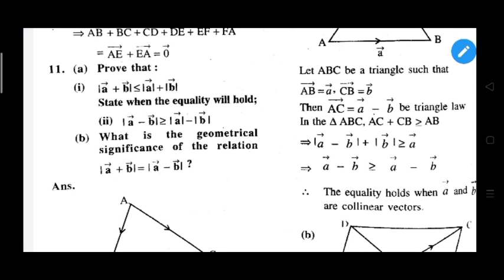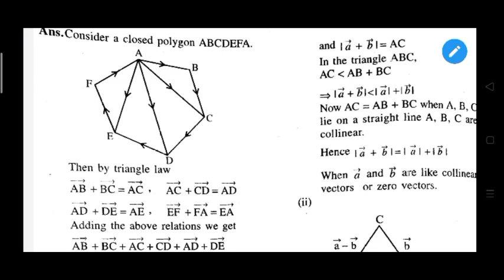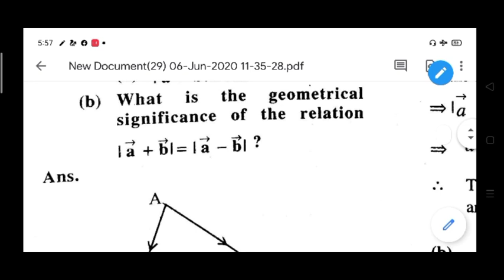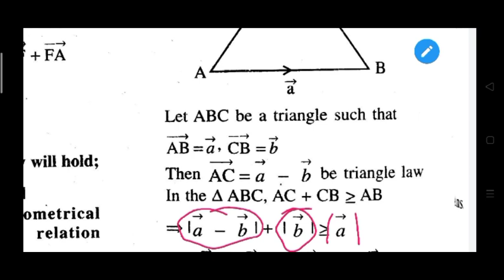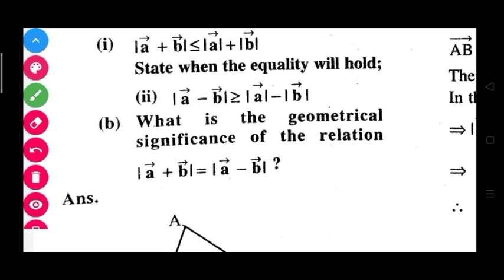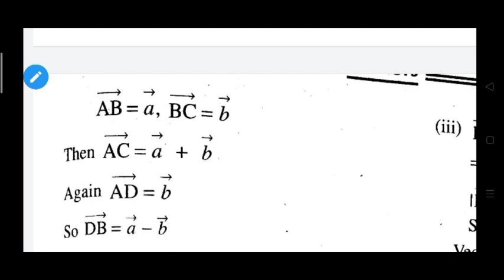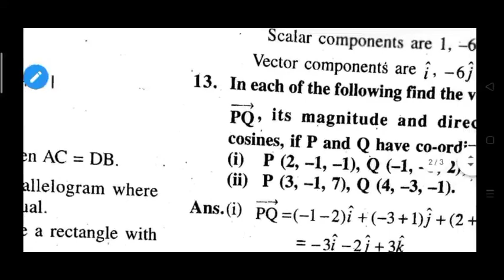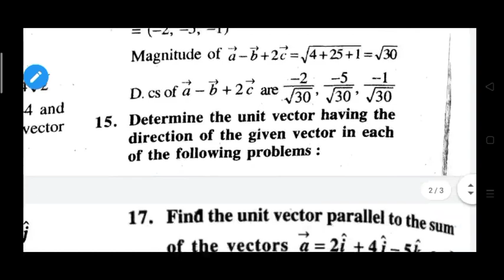Class 12th Math Vector No. 11 to 14